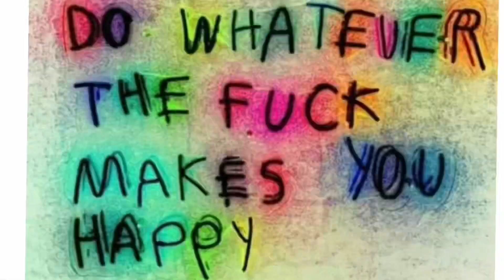TrillMill-Codeine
Turn me up I’ll keep dropping 🔥🦾